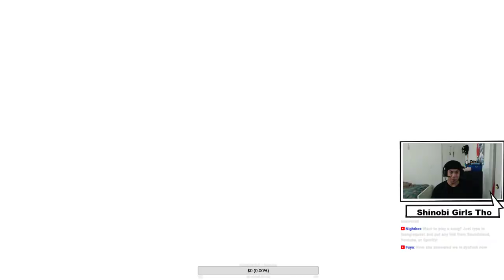Ninja Girls are Back! - Senran Kagura Burst RE:Newal (PC) Live Stream and More!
THE SEQUEL WE'VE ALL BEEN WAITING FOR!